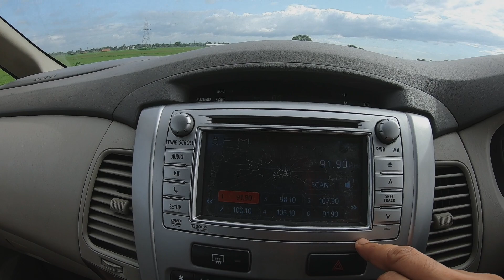Why people love "Feature-Less" Toyotas?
Hi,
In this video, I have shared 10 Years Ownership Experience of the very popular TOYOTA INNOVA .

नमस्ते,
मैं रिपेश प्रताप हूं। मेरे यूट्यूब चैनल ड्राइव क्राफ्ट में आपका स्वागत है।
 इस वीडियो में, मैंने बहुत लोकप्रिय टोयोटा इनोवा के 10 साल के Ownership Experience को  आप सब के साथ share किया है। पूरा वीडियो अंत तक जरूर देखें और LIKE Button को जरूर दबाएं।

Do comment down your views.